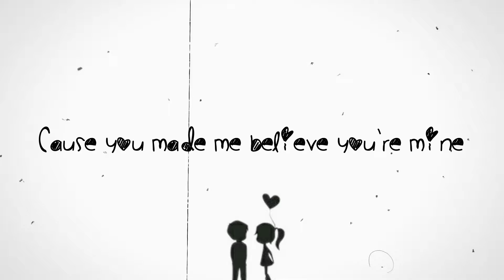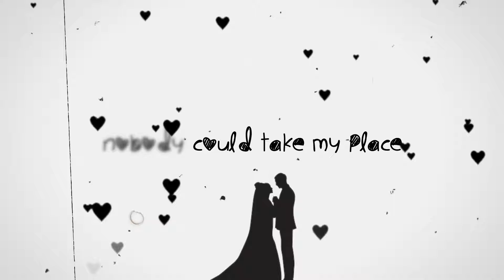5 Seconds of Summer - Young Blood (The TitanZ Remix)